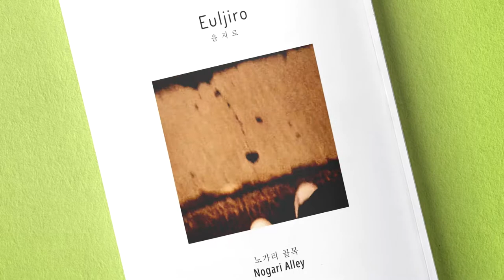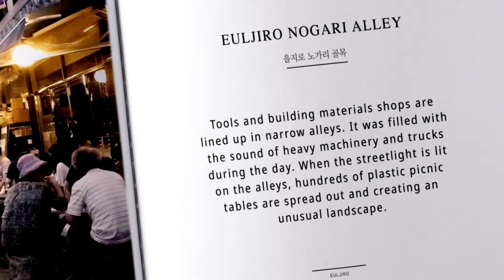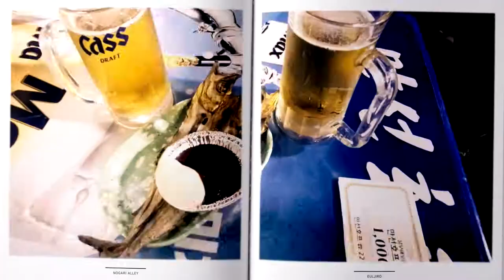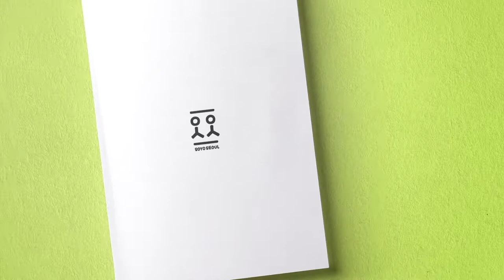[Seoul Alleys Before U Sleep] Euljiro/A night walk in dried pollack alley (Relaxing Vid)| Soyo Seoul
* Nogari - Dried young pollack (Koreans favourite side dish for beer) *

Euljiro Nogari Alley, designated as the future heritage of Seoul, refers to the area in Euljiro 3(sam)-ga, where tools and construction material stores are concentrated.

This place is filled with the sounds of machines during the day. As  sun goes down and stores are closed, people who are tired of hot day heat and daily routines gather one by one, and wash off fatigue of the day with cold draft beer and Nogari.

Euljiro Nogari Alley started in ‘Eulji OB Bear’ which opened in 1980, and  it was the first time Nogari was introduced.

On June 22nd-23rd, the 2018 Euljiro Nomac(Nogari + Beer) Festival was held.